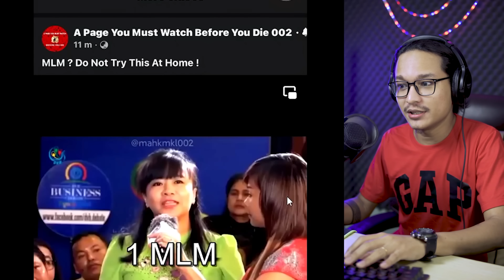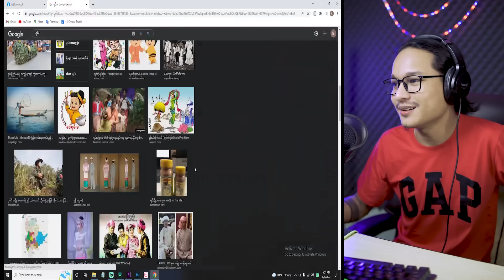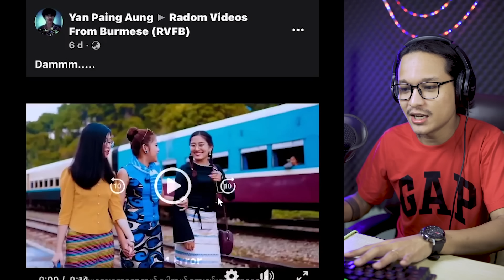ရှမ်းပြည်နယ် မှော်ဘီမြို့က ရှမ်းမဲကြီး...;D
- တစ်ချိန်က ငါ့ကိုလိမ်ရောင်းခဲ့တဲ့ကောင်တွေအကြောင်း
- လိုက်တင်မညီခဲ့တဲ့ ရှမ်းမဲကြီး
- ရှိသမျှ GOD တွေအကြောင်း

ဒါပါပဲ တော်လောက်ပြီ မနက်ဖြန်ညပြန်လာခဲ့ (ဘိုင့်)